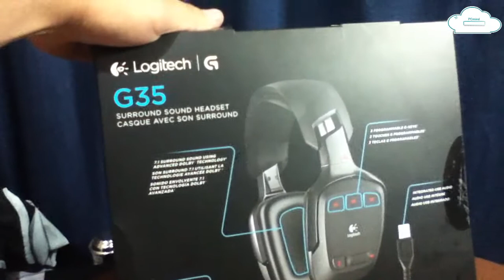Unboxing Review Mic test headset Logitech G35 PCmind Español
Bienvenidos al primer Lunes de Unboxing en PCmind!!!

Ya no pude esperar más para tener mi primer Headset y en mi desesperación compré estos grandiosos cascos que ni sabia que existian.

Lunes de:       Unboxing (si hay)
Miercoles de:  Probando (nuevo juego cada semana)
Viernes de:     viernes de Indie´s
Sábado de:     Mafia The city of lost Heaven walkthrough

software que uso y que no es el oficial al que siempre te mandan